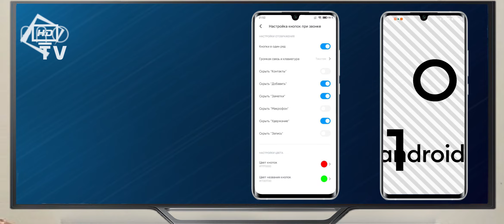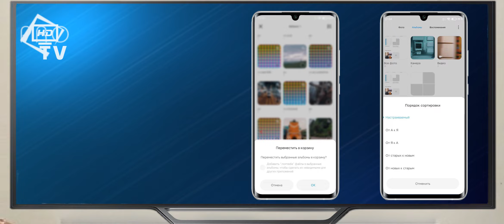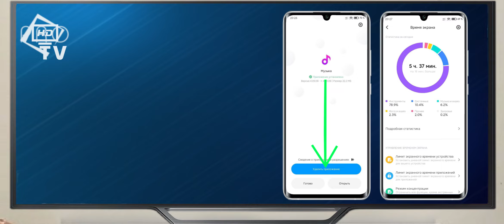MiuiPro 20.2.20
Уважаемые пользователи, команда MiuiPro рада представить вам  список изменений еженедельной сборки MIUI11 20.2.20!
Обновление опубликовано только для части модельного ряда, для тех кому ОТА не прилетело обновлений нет от Xiaomi.